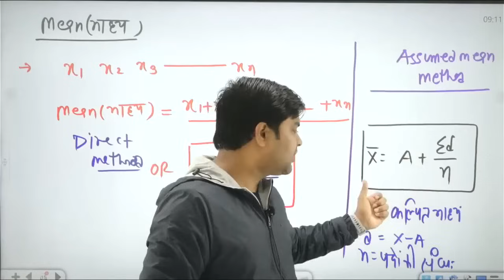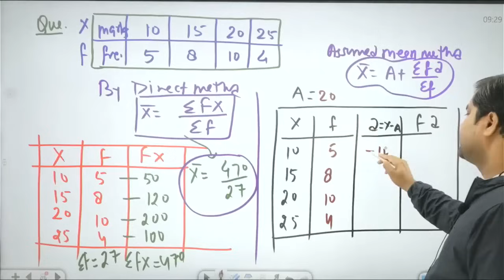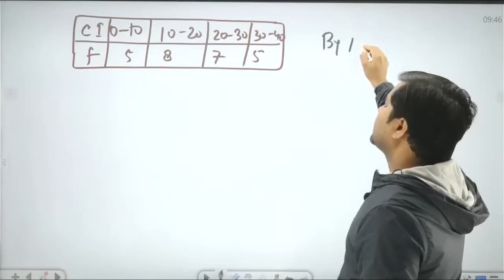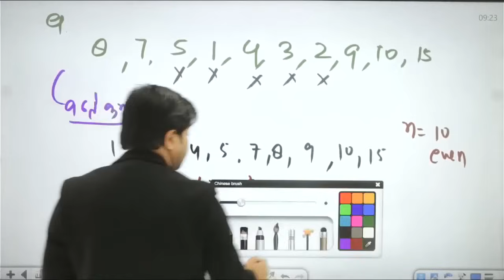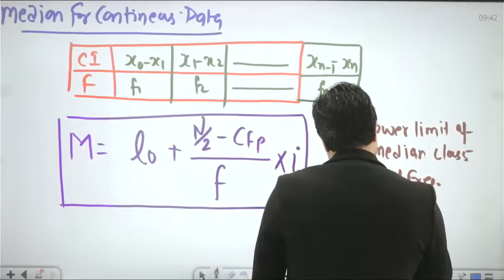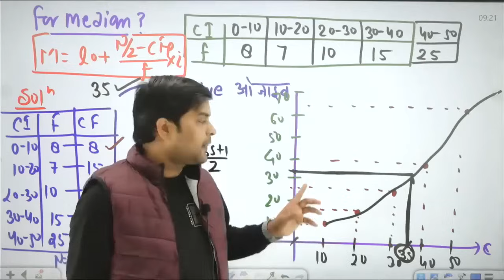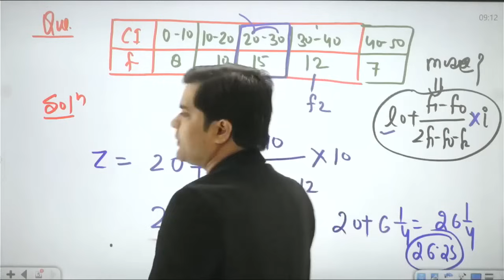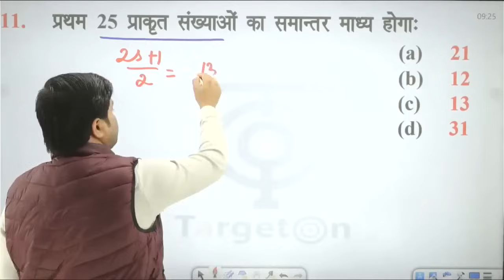BPSC TRE 3.0 MATHS for Bihar Shikshak Bharti, Complete Statistics (सांख्यिकी)Part-2 Sandeep Tiwari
Percentage in Maths, Decimals  in Maths, Factors and Multiples in Maths, Ratios in Maths, Geometry  in Maths, Integers in Maths, Number System in Maths, Simplification in Maths, HCF and LCM in Maths, Ratio and Proportion in Maths, Problems on Age in Maths, Partnership in Maths, BODMAS in Maths, Average in Maths, Profit and Loss in Maths, Simple and Compound Interest in Maths, Mensuration in Maths, Time and Work in Maths, Time and Distance in Maths, Square Root in Maths, Trigonometry in Maths, Approximation in Maths, Mixture & Alligation in Maths, Permutation and Combination in Maths, Boats and Streams in Maths, Surds and Indices in Maths, Pipes and Cisterns